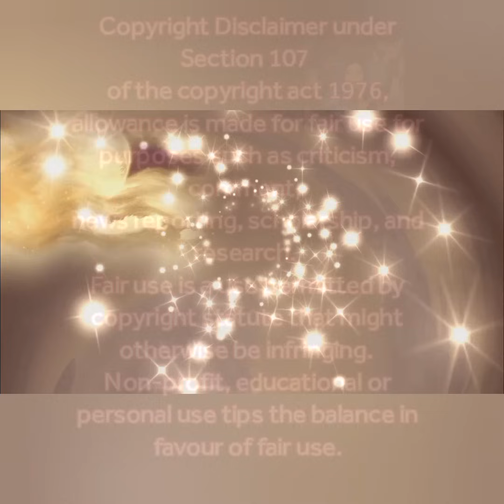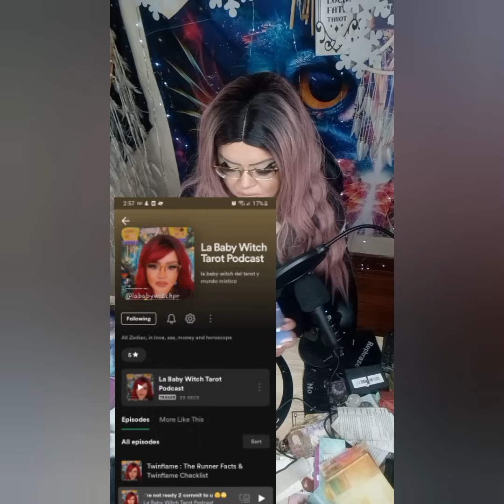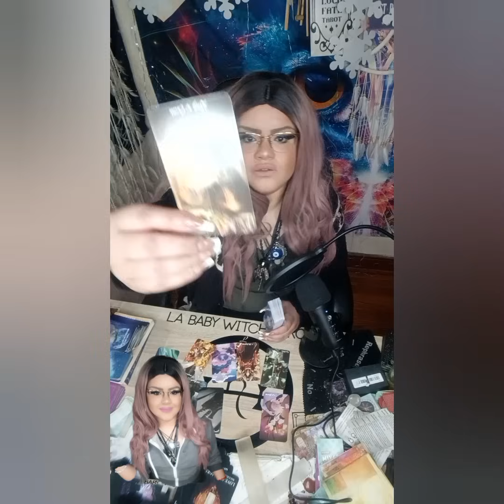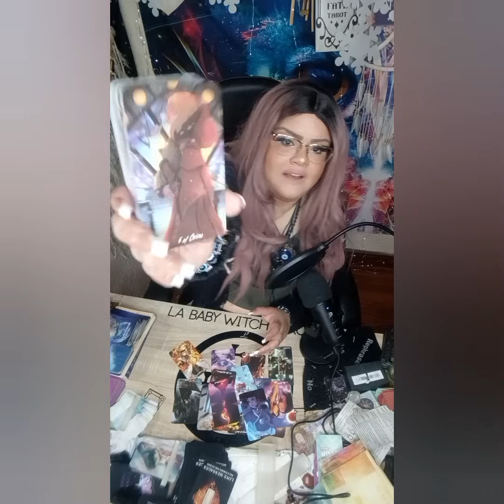SE ENCUENTRA EN UN ESTADO PREOCUPANTE⁉️Q A PASADO CON LILIAN⁉️SE VA DE LAS REDES PARA 100PRE⁉️💔❤️‍🩹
5656 S Packard Ave Ste 200
Michelle Abraham

🛒 Amazon Store Front: